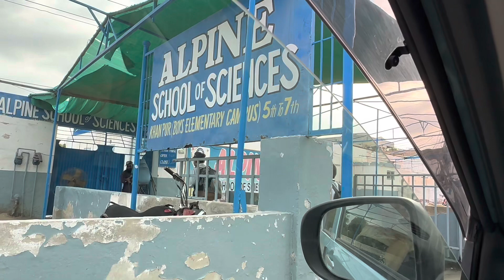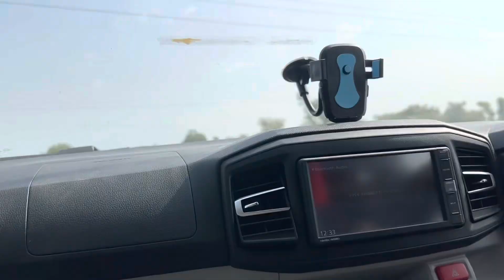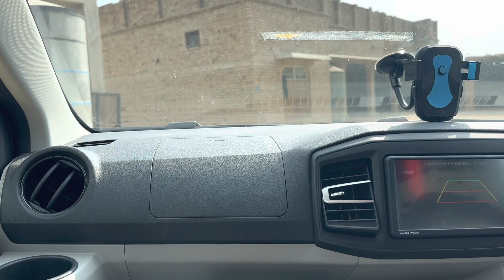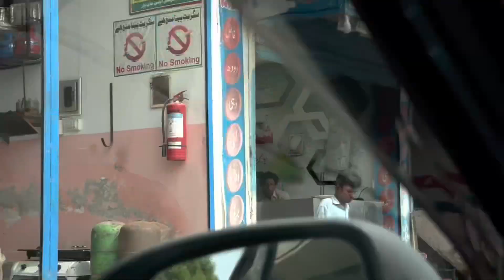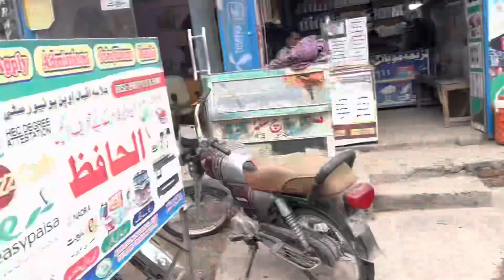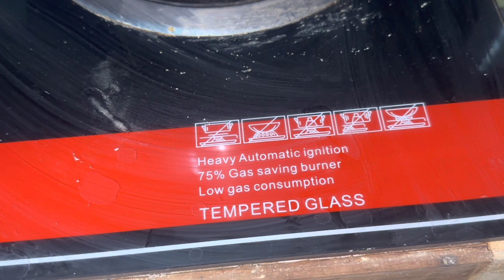Mere Bete Ko Lane Ka Intezaam Ho Gaya 🥰 Mujhe Jitna Bhi Jhukna Pade 🥲😇 Ammi Se Milne Gayi 🤗